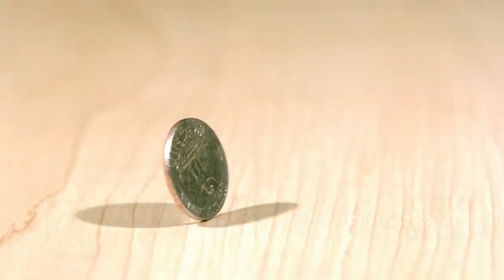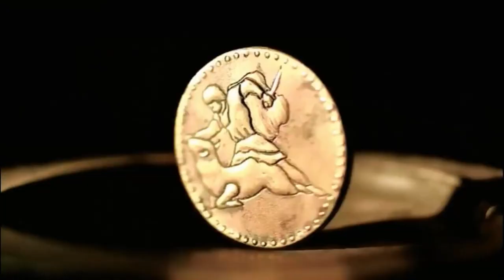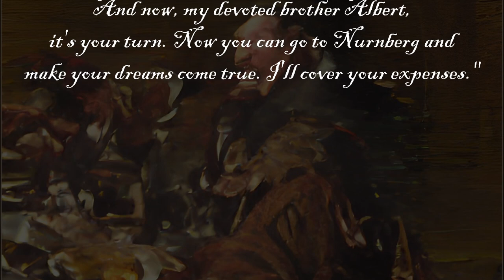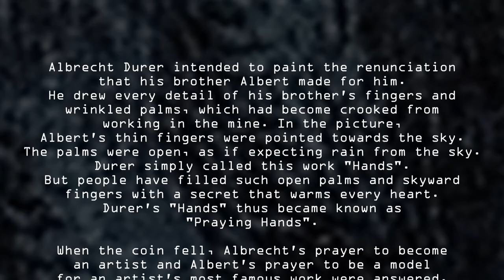What Is The Story Told For The Praying Hands Painting?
Do you know the Praying Hands drawing by Albrecht Dürer? We were seeing the structure of the hand in the anatomy lesson and this drawing was present in the presentation of the teacher. Since time was short, he did not tell his story and asked us to investigate. I wanted to turn this story into a video because I found it impressive.
At the beginning of the fifteenth century, a rather poor family lived near Nurnberg. The head of the family with eighteen children worked close to eighteen hours a day to support his children with his modest income. When necessary, help would come from the neighbor.
Despite their desperate situation, two of the eighteen brothers, Albrecht and Albert, secretly cultivated a dream in their hearts. Both wanted to be master painters; but they knew very well that their father could not send them to the art academy in the city.
After days and nights of discussion, the two brothers made a joint decision. They decided to flip a coin. The loser in the coin toss would work in the mine, and the winner with the winnings would cover the expenses of his brother in the art academy. Then, when the winning brother graduated four years later, he would have the other brother educated either by selling his paintings or by working in the mine if necessary.
One morning they tossed a coin to the accompaniment of whispered prayers. Albrecht won the coin flip and made his way to the art academy in Nurnberg.
Albert made his way to the mine. He sent money to his brother for four years.
Albrecht's charcoal and oil paintings aroused admiration in almost everyone at the academy. So much so that he earned a lot of money even before he graduated.
When the young artist graduated and returned to his village, his large family was eating on the porch of their house. After long conversations, Albrecht stood up, took the hand of his brother Albert and told him about the incomparable kindness he had done for him.
Albrecht made his dreams come true thanks to Albert. He then concluded his words as follows:
“And now, my devoted brother Albert, it's your turn. Now you can go to Nurnberg and make your dreams come true. I'll cover your expenses."
All eyes turned to Albert. "No, no!" Albert nodded, not needing to hide the tears that washed over his rather pale face. it was waving left and right. Albert finally got up and wiped his tears. He scanned the faces of his siblings, his parents, and spoke in a soft tone of voice:
“No, brother. I can't go to Nurnberg. It's too late for me now. What four years of mining hasn't done to my hands! Every finger has been crushed and broken at least once. Recently, unbearable rheumatic pains started in my right hand. I can hardly hold a glass. How can I work in pencil drawing and oil painting? My fingers have already lost the fineness to hold a brush. No, brother, no… It's too late for me now.”
More than 450 years have passed since this bittersweet speech. To date, Albrecht Durer's hundreds of portraits as well as charcoal, watercolor and oil paintings have adorned the walls of the world's leading museums. But none of them became as famous as Albrecht Durer's pencil drawing after dinner that day. This painting, which adorns many desks around the world today and hangs on many walls, was paired with Durer; even more known than Durer.
Albrecht Durer intended to paint the renunciation that his brother Albert made for him. He drew every detail of his brother's fingers and wrinkled palms, which had become crooked from working in the mine. In the picture, Albert's thin fingers were pointed towards the sky. The palms were open, as if expecting rain from the sky. Durer simply called this work "Hands". But people have filled such open palms and skyward fingers with a secret that warms every heart. Durer's "Hands" thus became known as "Praying Hands".
When the coin fell, Albrecht's prayer to become an artist and Albert's prayer to be a model for an artist's most famous work were answered.
Really it is. Albert may not have been an artist, but he became a very important part of the art produced by a famous artist.

I'm medicine student and live in Turkey. I want to improve myself. I turn the interesting information I learned into a video. Here, I produce content that will equip people in terms of personal development. At the same time, I am improving my language by trying to do this in English. I promise that you will see nothing but usefulness in this channel. Enjoy watching!